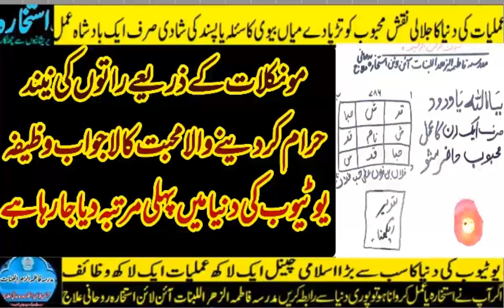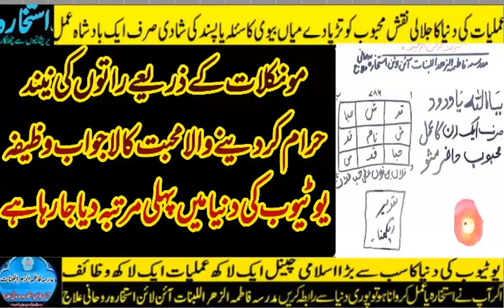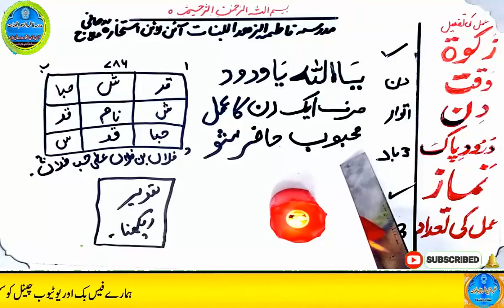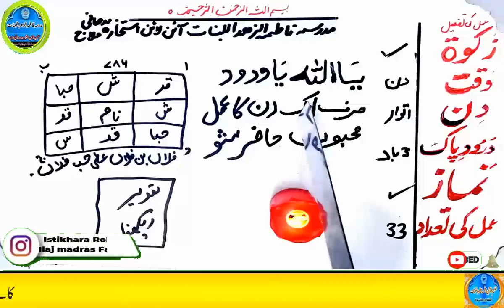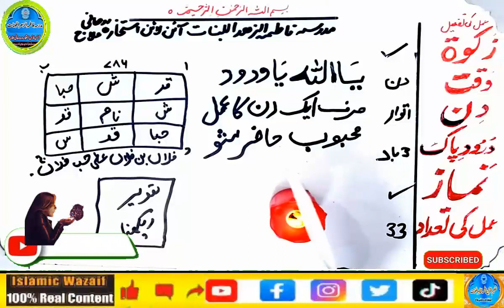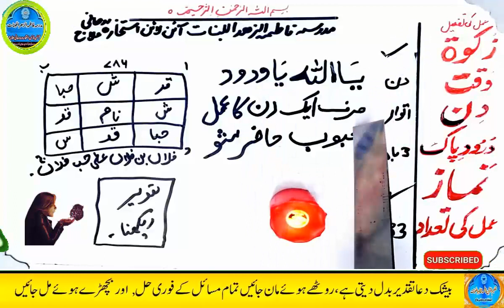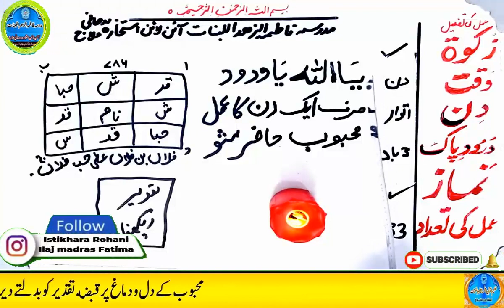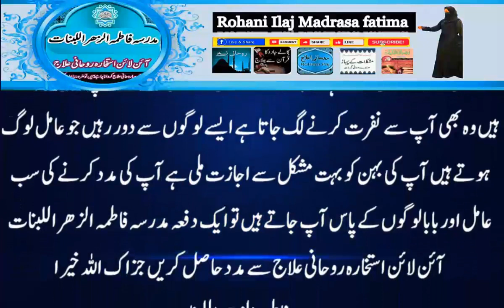mohabbat ka wazifa, wazifa for love, love marriage, mohabbat ka wazifa aag jesa, mohabbat ka taweez